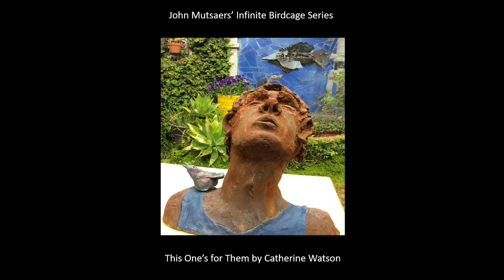John Mutsaers’ Infinite Birdcage Series The Ties that Bind by Catherine Watson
Beautiful art on the theme of freedom inspired writers to collect their own thoughts on the subject.  Mark Finsterer's music is a fitting backdrop to the voices of the narrator.